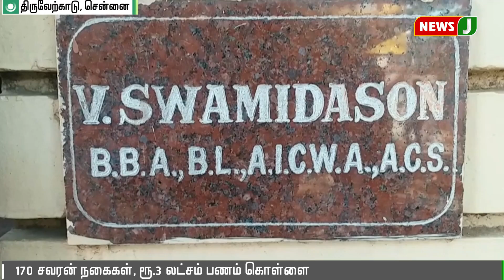வீட்டின் பூட்டை உடைத்து நகை, பணத்தை கொள்ளையடித்த மர்ம நபர்கள்